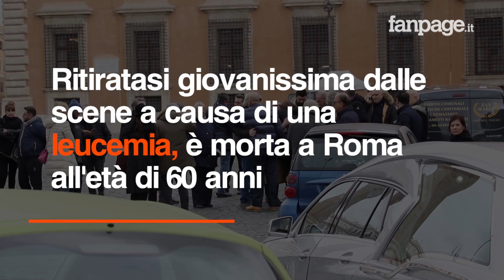Carlo Verdone ai funerali della 'sua' Magda: "Era una persona buona, me la presentò Sergio Leone"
- Hai una storia da raccontare? Scrivici

A Roma, al Battistero di San Giovanni, i funerali dell'attrice russa Irina Sanpiter, resa famosa dal ruolo di "Magda" nel film "Bianco, Rosso e Verdone". Ritiratasi giovanissima dalle scene a causa di una leucemia, è morta a Roma all'età di 60 anni.

Carlo Verdone, regista del film che rese la Sanpiter celebre, era l'unico tra i personaggi noti presenti alle esequie. Questo il suo ricordo ai microfoni di Fanpage.it: "La conobbi tramite Sergio Leone che me la segnalò in quanto era parente di una sua amica, moglie dello sceneggiatore Giorgio Arlorio.
Faceva teatro a Mosca, venne a trovare la cugina a Roma e Leone le disse: "domani fatti vedere da un ragazzo che sta facendo un film con me, si chiama Carlo Verdone".

Di Luca Prizia